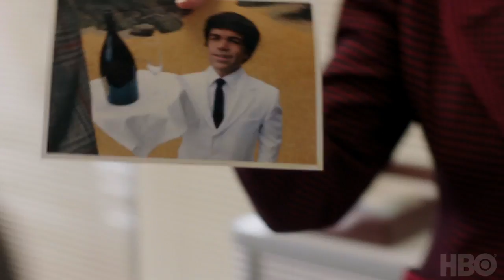My Dinner With Hervé - Official Teaser Trailer (2018) | Peter Dinklage, Jamie Dornan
My Dinner With Herve  premieres October 20 on HBO.